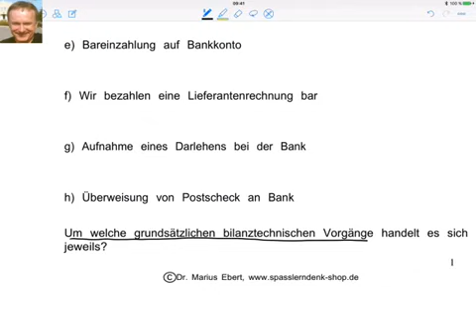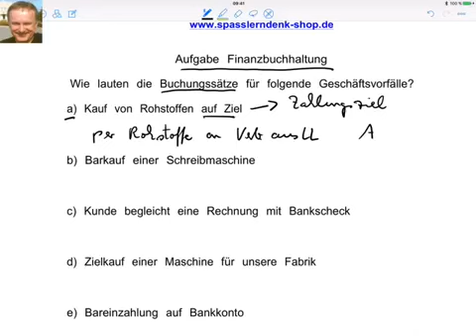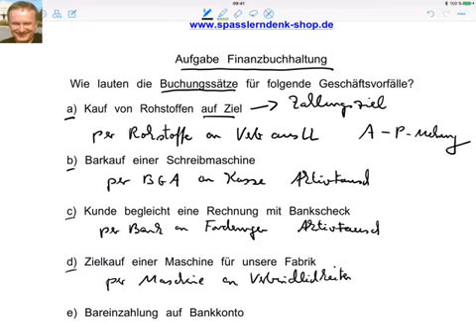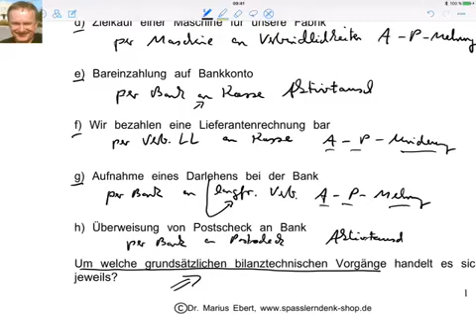Aufgabe und Lösung, FiBu (12.03.)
Beispiele:
• Betriebswirt
• Technischer Betriebswirt
• Technischer Fachwirt
• Industriefachwirt
• Wirtschaftsfachwirt
• Handelsfachwirt
• Personalfachkaufmann
• Industriemeister
• Küchenmeister
• Restaurantmeister
• Hotelmeister
• Abwassermeister
• Wassermeister